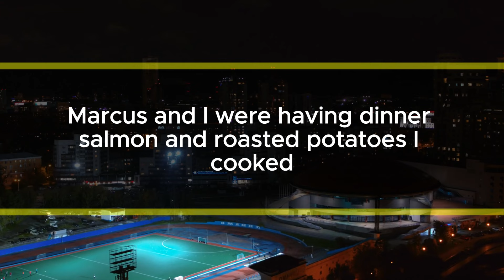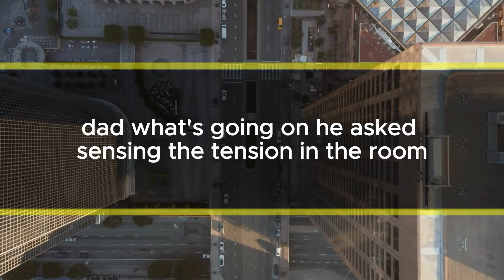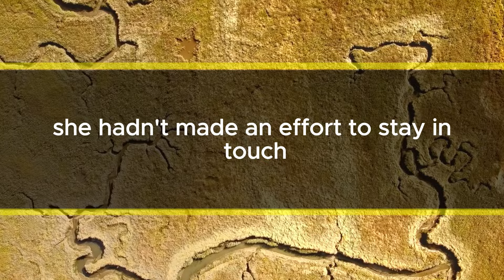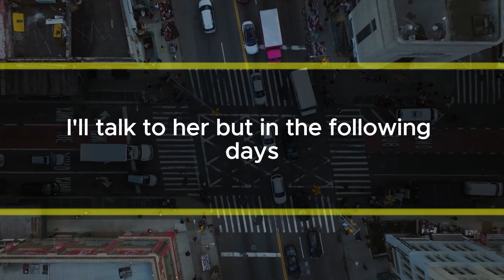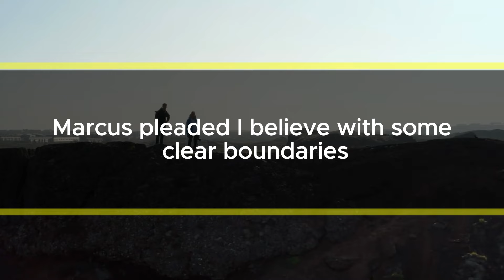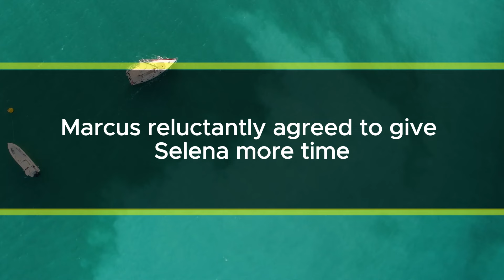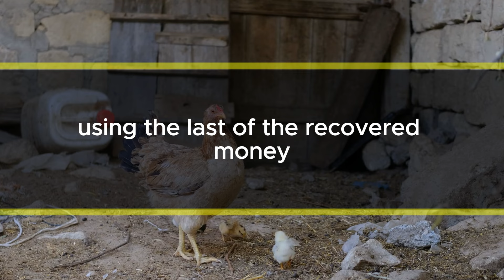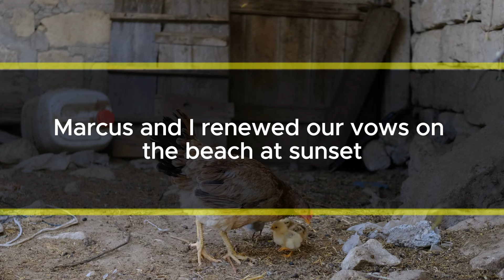My husband insists: She's moving in, whether you like it or not! His daughter wants to live with us.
It was a calm evening at home until the phone rang and changed everything. Marcus and I were having dinner—salmon and roasted potatoes I cooked—when his phone started buzzing. He looked at the screen and froze. "Who's calling?" I asked. "It's Selena," he said with a serious look. Selena, his 19-year-old daughter from his troubled first marriage, whom he hadn't spoken to in years. My heart sank. This couldn't be good.